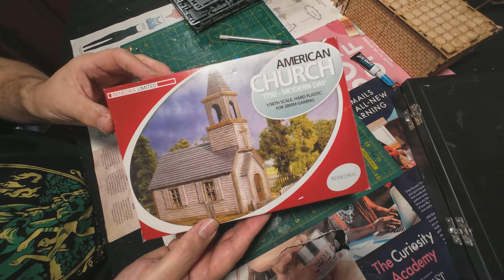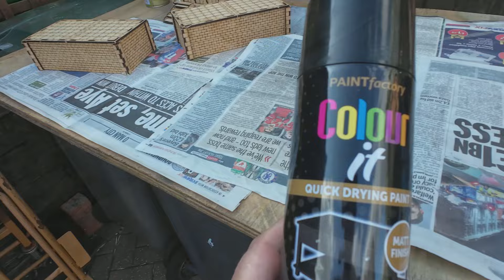Builds 11. The Innsmouth Build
E-bay seller

All content copyright@2024 R Poyton